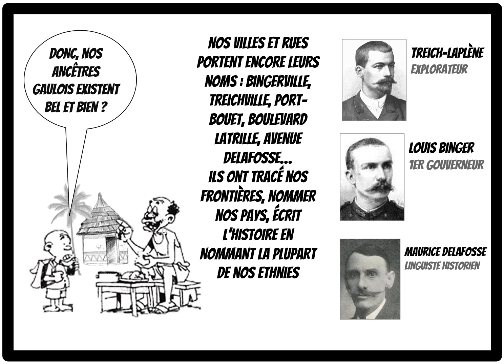NOS ANCETRES GAULOIS EXISTENT BEL ET BIEN